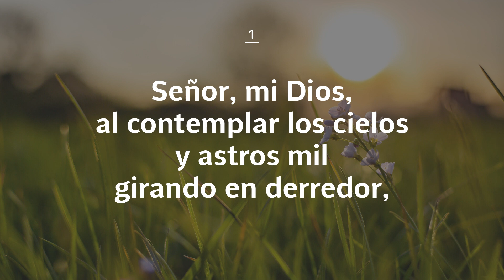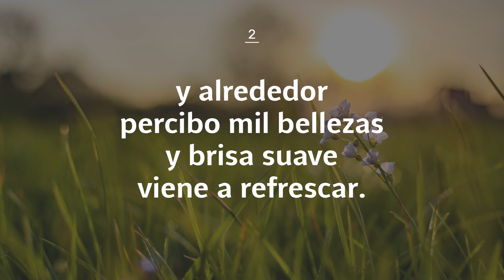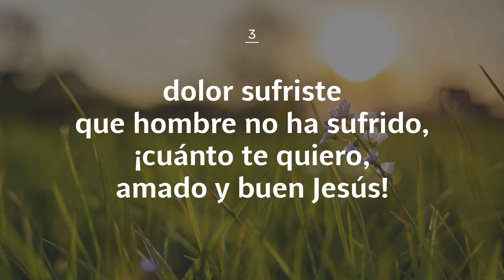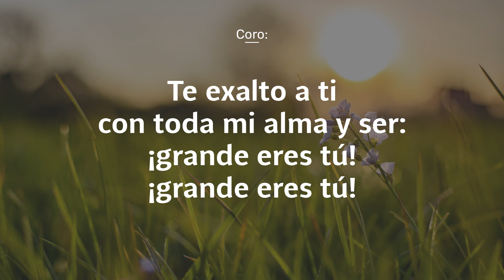HIMNO 69 - Señor, mi Dios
69. SEÑOR, MI DIOS
1. Señor, mi Dios, al contemplar los cielos
y astros mil girando en derredor,
y al oírte en retumbantes truenos,
y al contemplar el sol en su esplendor,

Coro
Te amo y proclamo por tu gran poder:
cuán grande eres, ¡oh Jehová!
Te exalto a ti con toda mi alma y ser:
¡grande eres tú! ¡grande eres tú!

2. Al contemplar arroyos y florestas,
los pajarillos oigo en su cantar,
y alrededor percibo mil bellezas,
y brisa suave viene a refrescar.

3. Y cuando pienso en ti, Señor querido,
quien por mis culpas en penosa cruz
dolor sufriste que hombre no ha sufrido,
¡cuánto te quiero, amado y buen Jesús!

4. Y cuando vengas en brillante gloria
me llevarás con gozo a mi hogar.
Te alabaré por darme la victoria;
tu gran poder y gloria he de cantar.